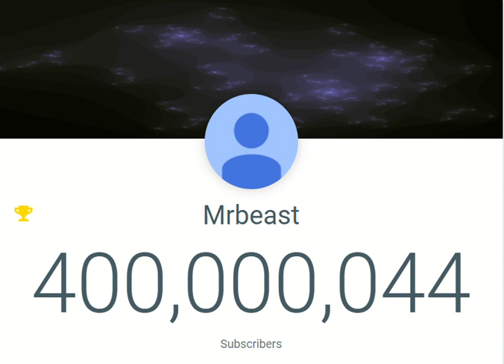MrBeast hits 400 million subscribers (2025 prediction)